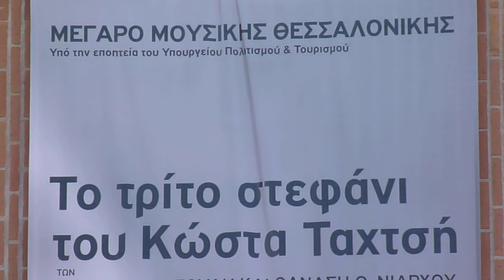Saloniki - Megaro Mousikis - 03-01-2012 - 3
Ourania - Saloniki - Megaro Mousikis 14.02
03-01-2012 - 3